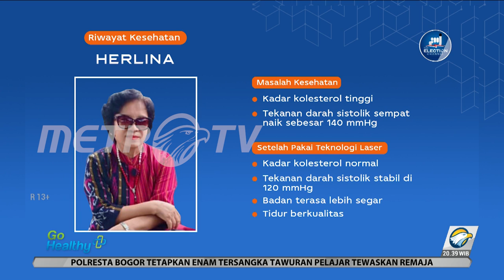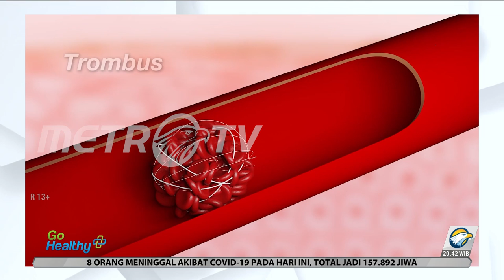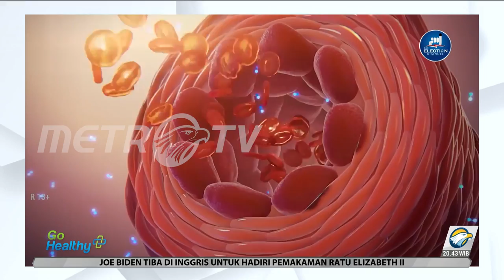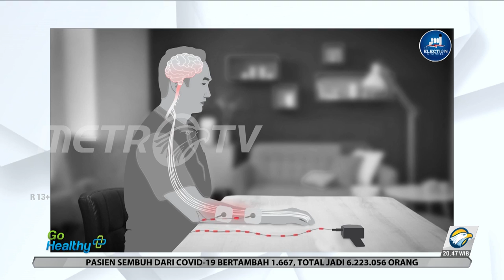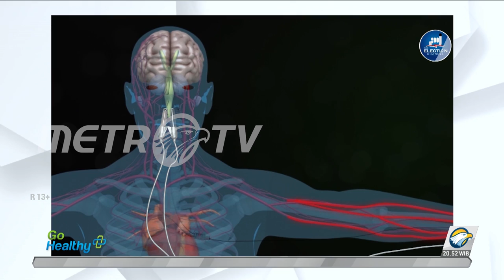GO Healthy - Cepat Tanggap Mencegah Komplikasi dengan Teknoogi Laser!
Memasuki usia senja, sudah sepatutnya Anda menjaga kesehatan tubuh, jangan sampai terserang penyakit apalagi komplikasinya. Mari cegah dari sekarang!

Berawal dari penyakit jantung yang merenggut suami tercinta, Bu Lina yang mengidap hipertensi dan kolesterol tinggi ikut khawatir akan kesehatannya.

Bu Lina ingin menua dengan tenang dan sehat, untuk itu ia tidak tinggal diam. Bu Lina mulai konsisten mengelola hidup sehat dan rutin menggunakan teknologi laser yang sudah ia miliki sebelumnya.

Upayanya pun membuahkan hasil! Tekanan darah sistoliknya yang dahulu bisa mencapai 140 kini stabil di 120, kolesterolnya lebih terkendali, dan badannya terasa lebih sehat dan bugar!

Tayangan GO Healthy 18 September 2022